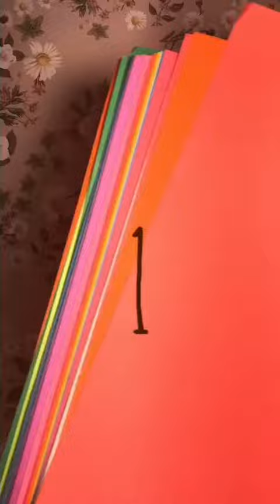DIY paper flowers🌼🌸❀✿🌷Easy tutorial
Hi this is AZSW211  here I will show you Crafts, art and DIYs. It can be really fun to do and I’m a lover of it.
EDIT by IMOVIE